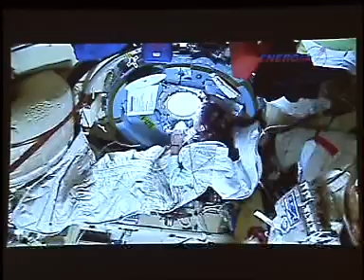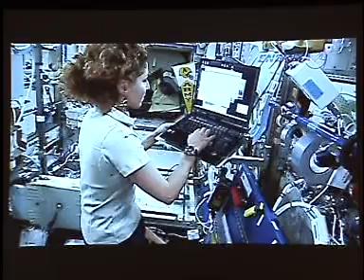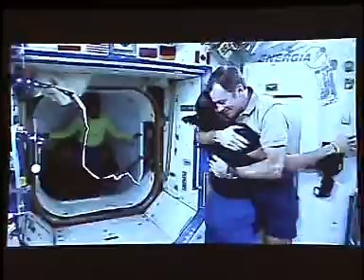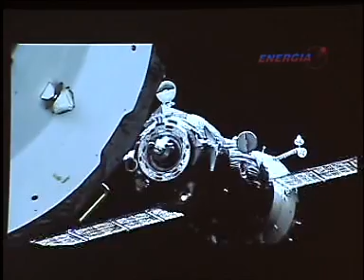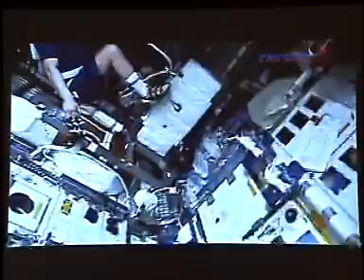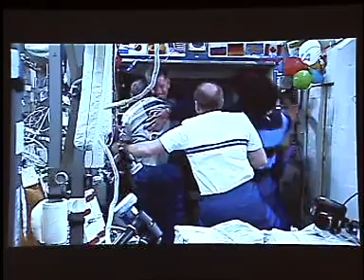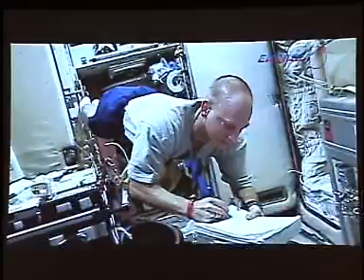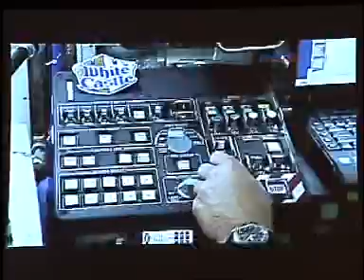L9-Special Invited Lecture part4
Chairperson: Susumu Yoshitomi (Japan)
309 DAYS IN OUTER SPACE: MY PERSONAL EXPERIENCES - THE PRESENTATION OF MODERN SITUATION IN THE FIELD OF HUMAN SPACEFLIGHTS IN RUSSIA
Lecturer: Alexander A1exandrov (Russia)